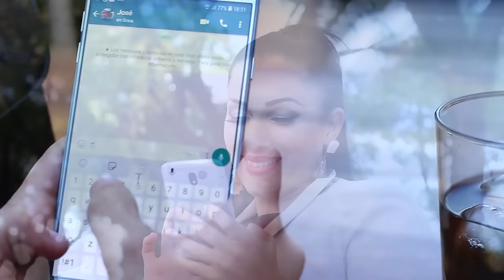JOSELITO SILVA - AIRE PARA TU PELO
Arreglos musicales: Ramón Santiago e Isidro Suarez.
Percusiones: Isidro Suarez
Bajos: Jesus Garrido
Guitarras: Niño Sanjuan